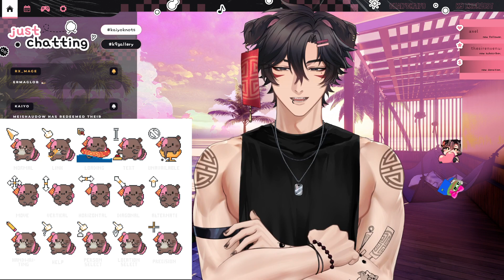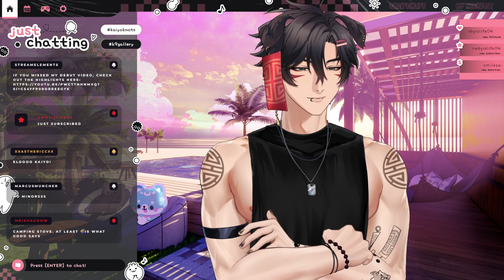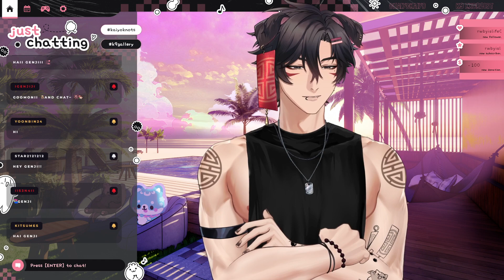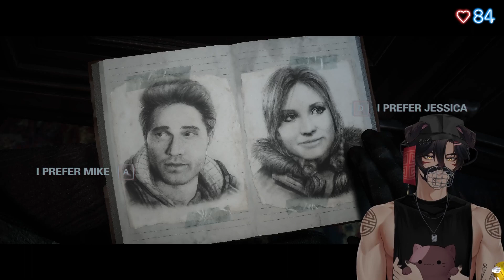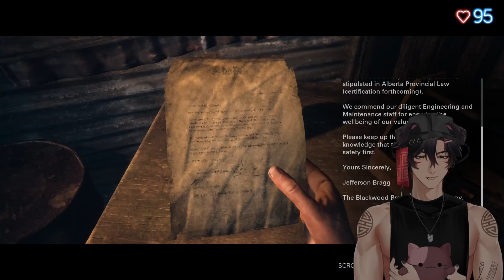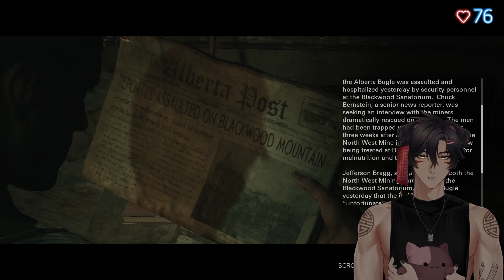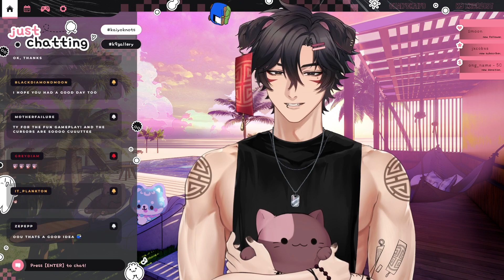Kaiyo Plays Until Dawn Part 1